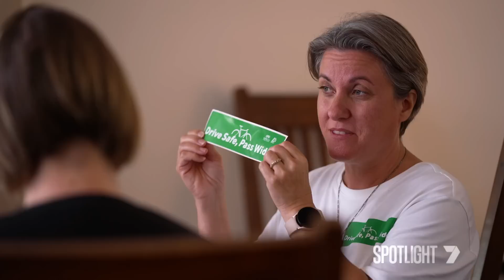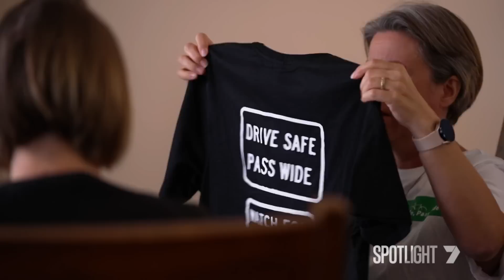Motorists vs Cyclists: The truth behind 'Lycra Rage' | 7NEWS Spotlight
New research shows more than 50% of drivers see cyclists as 'less than human'. Psychologists are witnessing the rise of a new, startling phenomenon called 'Lycra Rage' - where spandex-clad cyclists are subconsciously seen as less than human and it's resulting in them being run down and killed in record numbers. For 7 News Spotlight, Tom Tilley shares his investigation in a new motorists vs cyclist documentary.

7NEWS combines the trusted and powerful news brands including Sunrise, The Morning Show, The Latest, and 7NEWS.com.au, delivering unique, engaging and continuous coverage on the issues that matter most to Australians. Watch 7NEWS nightly at 6pm and weekdays at 11:30am and 4pm on Channel 7 and 7plus.